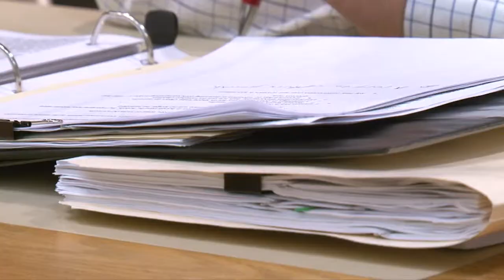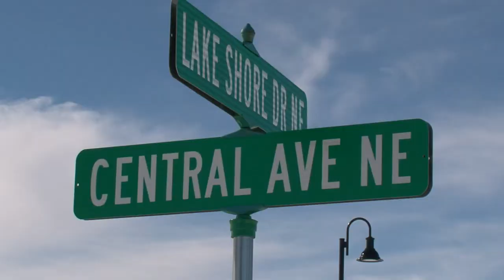City Council Delays Plans to Clean Up South Shore of Lake Bemidji - Lakeland News at Ten - March 4